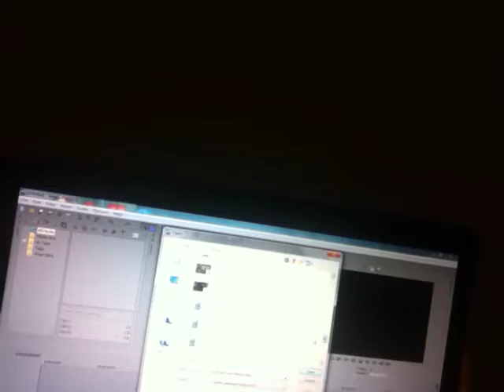Yeah I think I fixed it